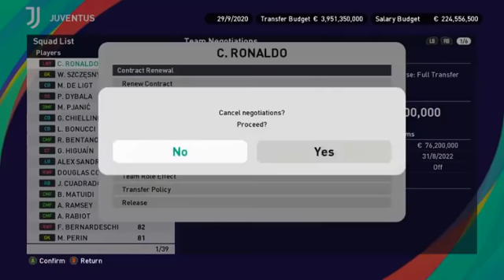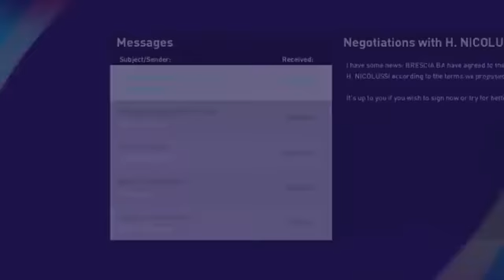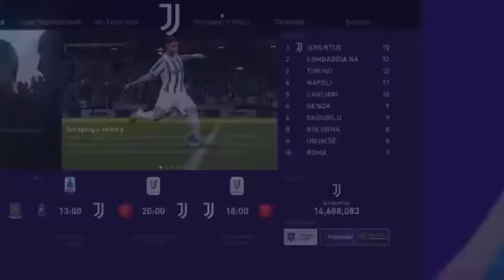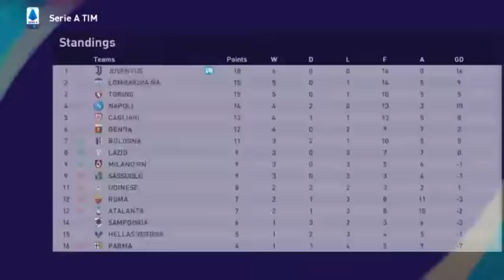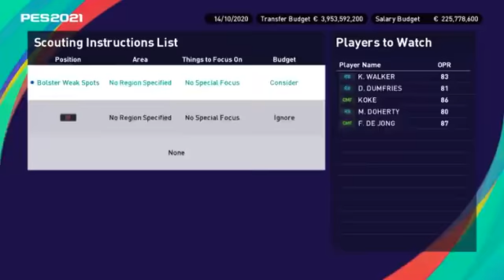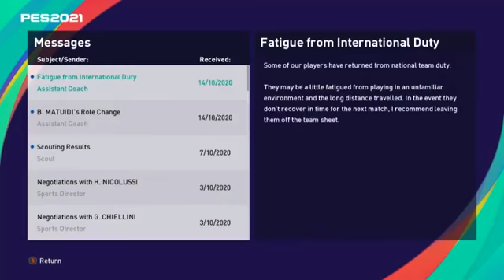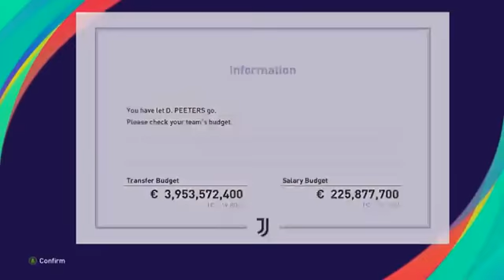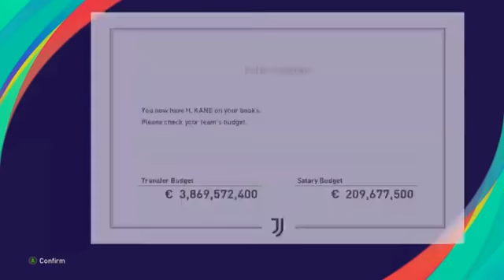PES2021 #6 Coba dulu Level Profesional di ML Master League eFootbal Pro Evolution Soccer PES 2021